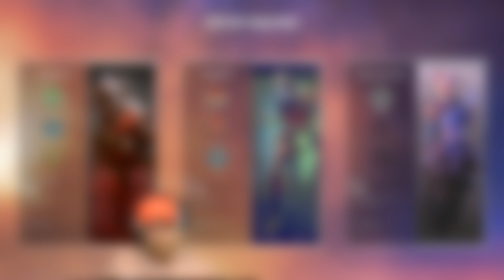Chaotischer Win mit Xidir! | Apex Legends Gameplay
Ein nettes Ründchen Apex mit Xidir zusammen! Bisschen Chaos am Anfang und sehr viel Frosch aber es wird besser! :D

➤Mein Equip
Mikrofon: t.Bone SC 440
Mousepad: NoidPad ryK.Series
Aufnahmeprogramm: OBS Studio und Geforce Experience

Immernoch am lesen? Nerd...